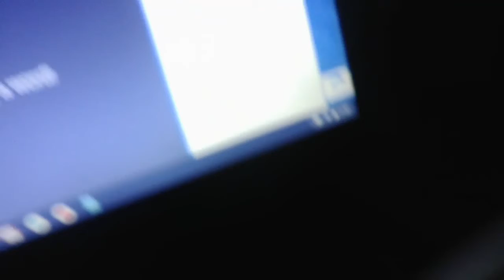OVER NIGHT CHALLENGE IN A TENT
Me, my niece and  my sister try to stay in  a tent overnight